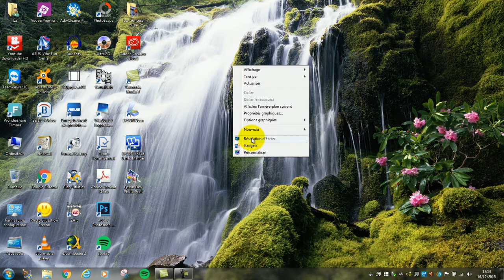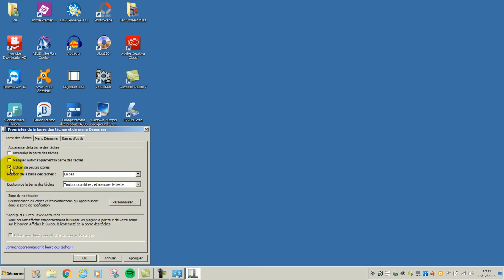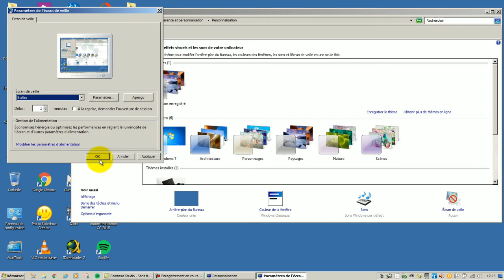[Tuto n°224] - Comment revenir à Windows 2000 via un thème? | Les Conseils d'Isa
Les mails non professionnels seront supprimés.

N'hésitez pas à partager, à liker ça fait toujours plaisir! :-)

Bon visionnage!!